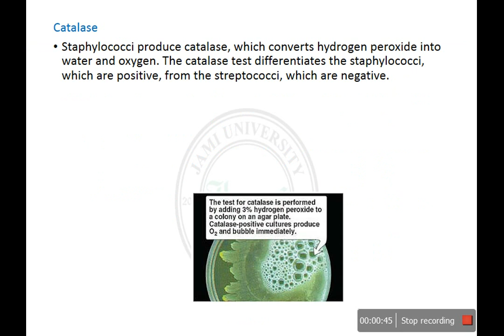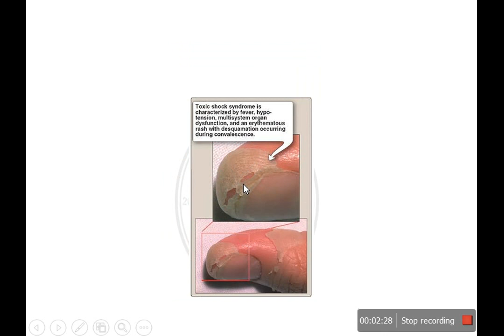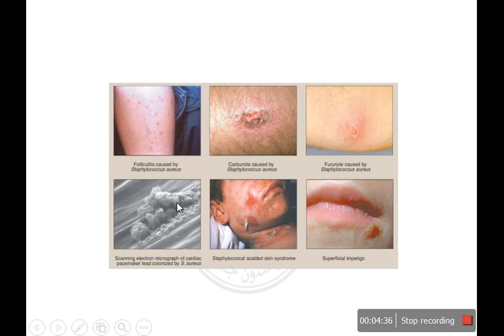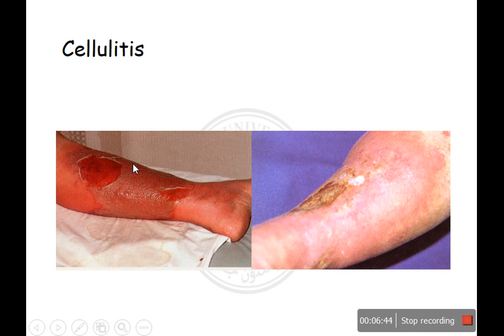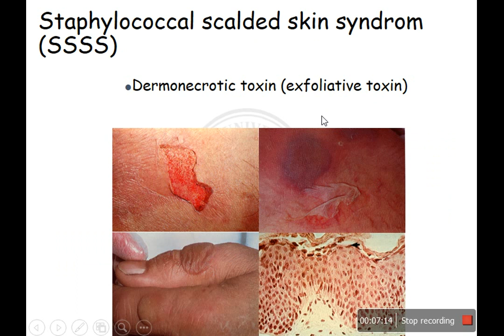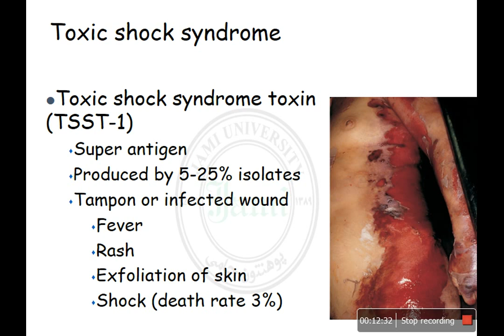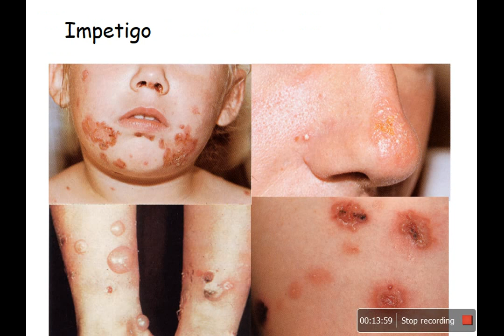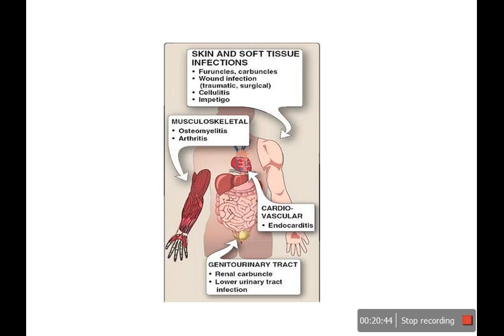مایکروبیولوژی طبی ۲ جلسه ۲ سمستر ششم